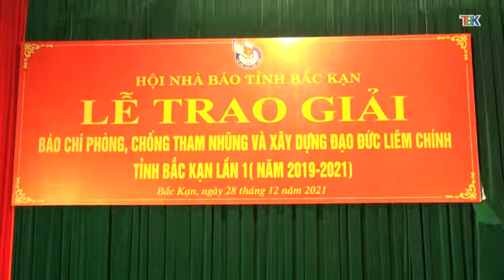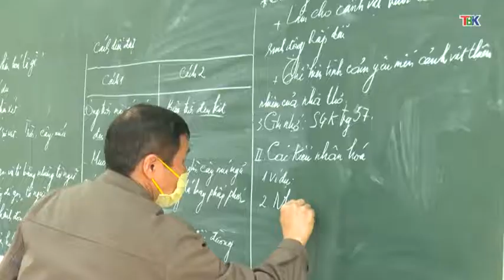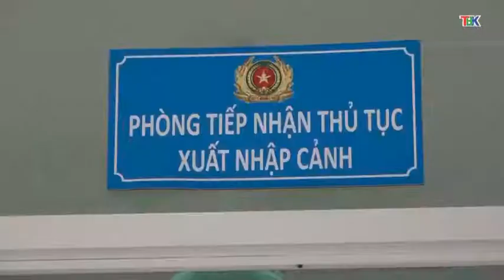29-12 Thời sự_ trưa. đoàn đại biểu quốc hội giám sát việc thực hiện luật quy hoạch tại ubnd tỉnh